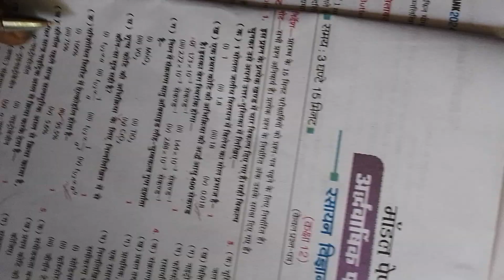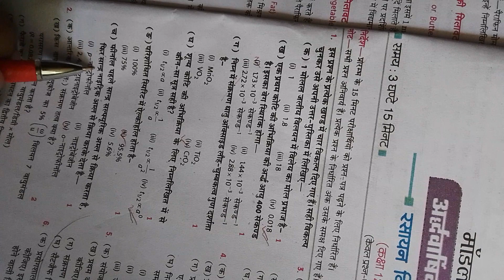class 12 chemistry model paper 2024|solutionPart 1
class 12 chemistry model paper solution 2024
model paper solution Part 1
Up board chemistry model paper solution 2024